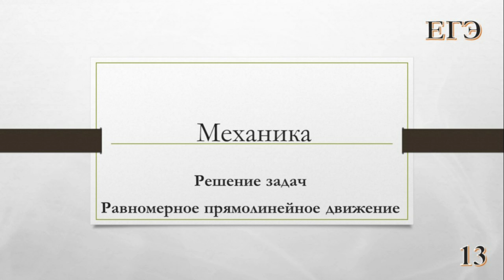Pавномерное прямолинейное движение .Решение задач по физике Задача 13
Pавномерное прямолинейное движение .Решение задач по физике
Подготовка к ЕГЭ по физике

Физика. ЕГЭ.
 Учимся решать задачи по физике
 Физика .ЕГЭ